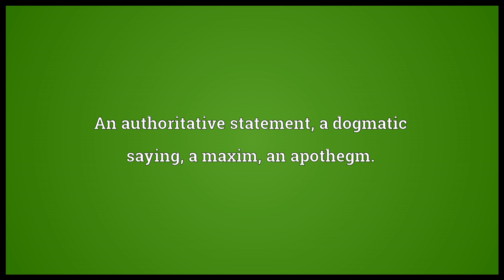Dictum Meaning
Video shows what dictum means. An authoritative statement; a dogmatic saying; a maxim, an apothegm.. A judicial opinion expressed by judges on points that do not necessarily arise in the case, and are not involved in it.. The report of a judgment made by one of the judges who has given it..  dictum pronunciation. How to pronounce, definition by Wiktionary dictionary. dictum meaning. Powered by MaryTTS